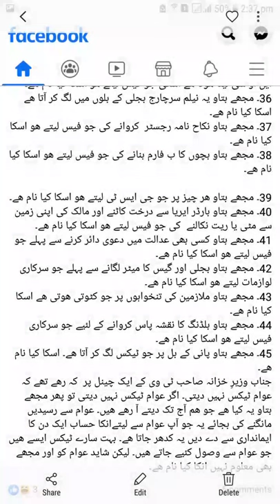Agar Hum Pakistani TAX nahi dete toh ye sab Miscellaneous Taxes kya hain jo har Pakistani deta hai?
Agar Hum Pakistani TAX nae dete toh ye sarey Miscellaneous Taxes kya hain jo har Pakistani deta hai? Shukar Alhamdulillah, UMER FAHEEM (MBA) is a Certified Digital Marketing Strategist, SEO Expert, Educator & Trainer, Digital Strategy Consultant, Full Stack Digital Marketer and MACP by Microsoft from USA, UK, Europe, Germany, Denmark, Pakistan, India & Global World.

✔️ ACHIEVEMENT: UMER has generated an Online B2C Sales of PKR 6.1 Million+ (PKR 61 Lacs+) in 1 Year from 2 Newly Launched Ecommerce Websites with his SEO & Excellent Customer Service strategies.

3. YouTube SEO Strategies Course
6. Let’s Give Back to Society
8. Practical Tutorials for Students & Newbies

My Core Purpose of "Learn for FREE" is GIVING BACK TO SOCIETY by empowering my Pakistani Youth to lead Pakistan in a Right Direction & this makes me feel very Happy & a Thousand Times more Motivated.